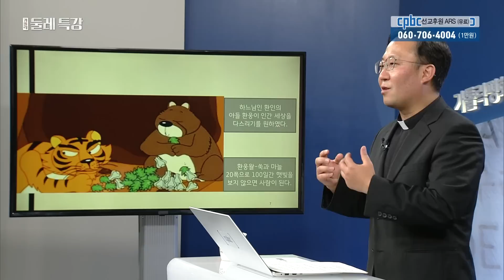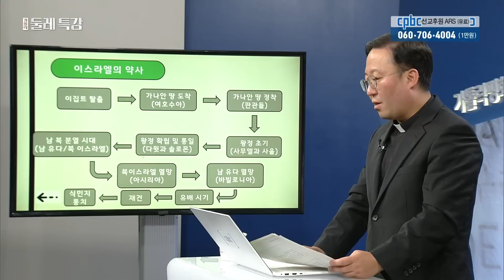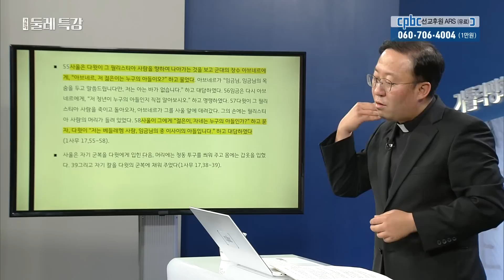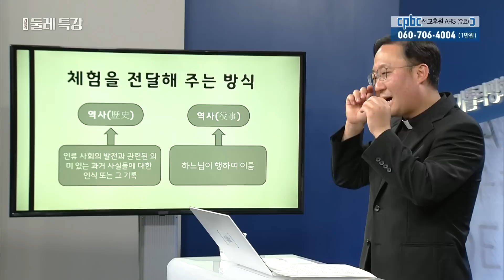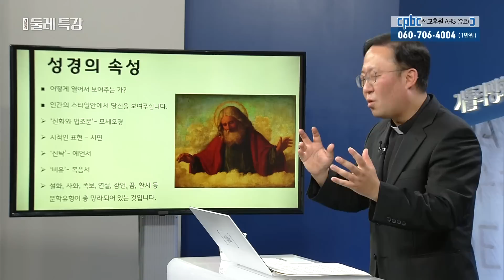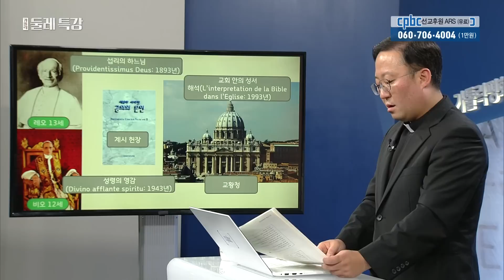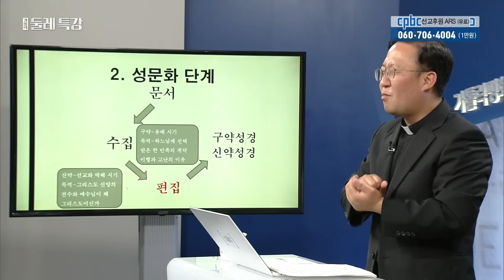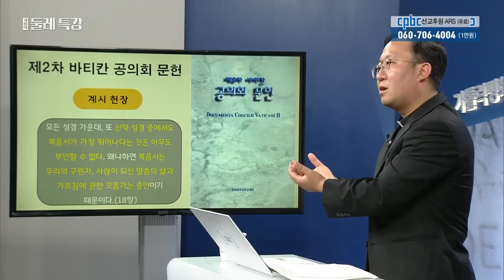성경은 어떻게 만들어졌을까? | 김덕재 안드레아 신부 | 성서못자리 담당 | [가톨릭 둘레 특강#60]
[가톨릭 둘레 특강#60]

둘레특강 60회에서 김덕재 안드레아 신부가 말하는
성경의 속성과 형성 과정에 대해 알아보세요!

*김덕재 안드레아 신부 약력
-2011년 사제 수품
-2011년-14년 반포4동과 성수동 성당 보좌
-2014년~현재 성서못자리 담당
-2017년~21년 cpbc라디오 행복을 여는 아침 월요코너 담당
-2023년 현재 서울 주보 '사도행전' 연재 중

방송선교ARS후원 :
후원문의, 매일미사 지향 신청 : 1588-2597
카카오톡 플러스친구 : cpbc TV